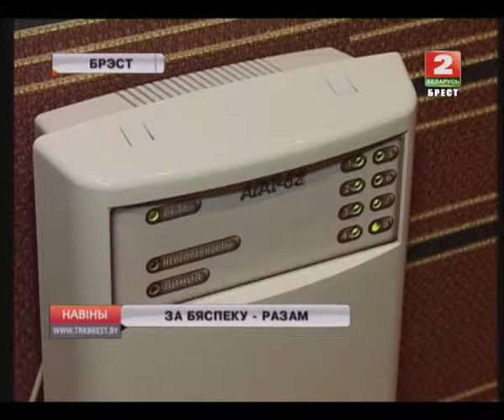ЗА БЯСПЕКУ - РАЗАМ (Відэа)